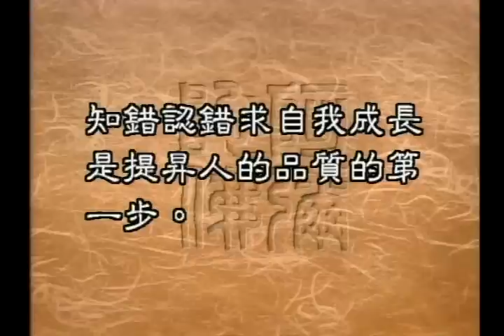個人日常如何實踐法鼓山理念（聖嚴法師-大法鼓 0939）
「 提昇人的品質， 建設人間淨土」這不僅是法鼓山的理念，也是師父的弘願，同時， 師父說這也是我們每一個人可以發的願，那麼我們該如何發願？如何在生活裡面實踐呢？